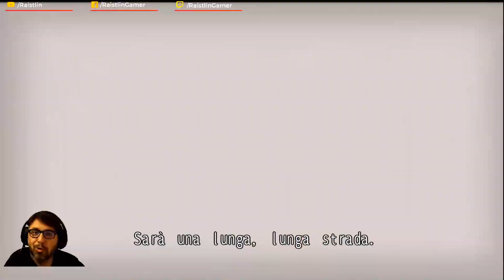No More Heroes | Gameplay Walkthrough (PC) Intro ITA | SPLATTER A VOLONTA'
Eccolo è di  nuovo tra noi No More Heroes!! Combatti per raggiungere la vetta in questo remaster HD del gioco d'azione di assassini più amato da tutti! Nei panni dell'otaku tutto americano Travis Touchdown, usa la tua fidata katana a raggi per fare a pezzi gli avversari e rivendicare il titolo di assassino numero 1 al mondo!
Quindi che vinca il migliore!!
BUONA VISIONE!!